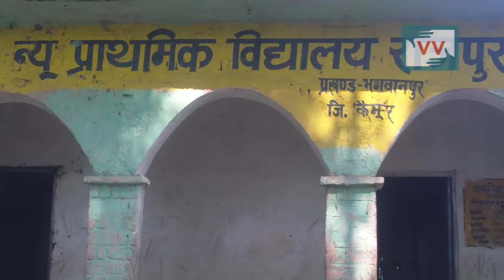crumbling Primery school of Rajpur, Bihar - Mamta Reports for IndiaUnheard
this video was made by a Video Volunteers Community Correspondent. Community Correspondents come from marginalised communities in India and produce videos on unreported stories. These stories are ’news by those who live it.’ they give the hyperlocal context to global human rights and development challenges. Take action for a more just global media by sharing th